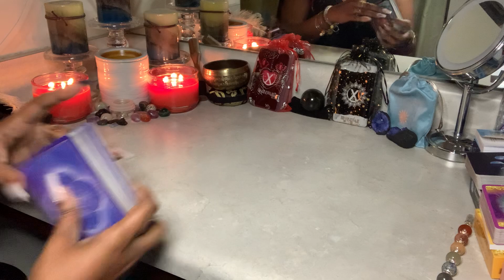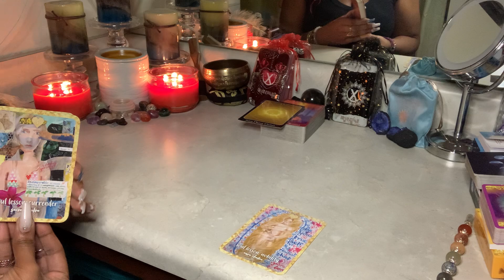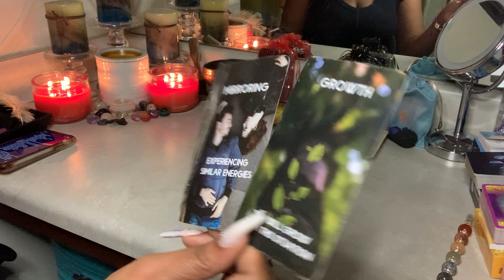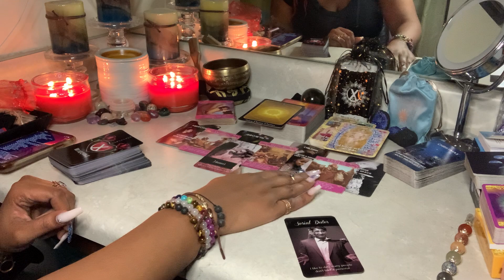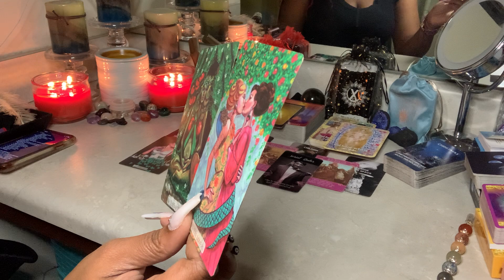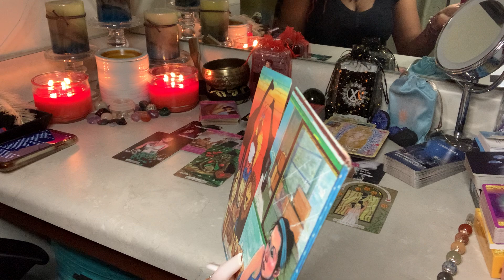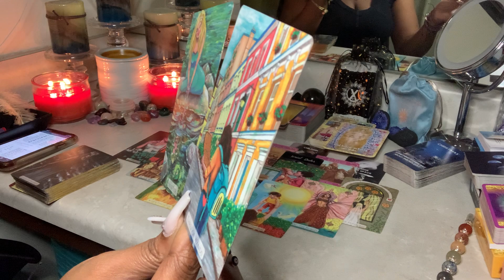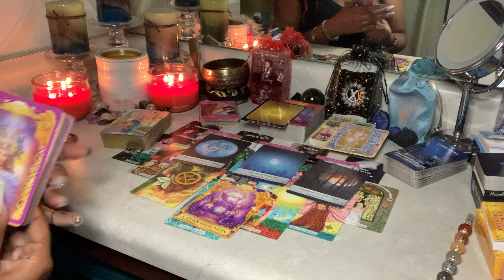LIBRA♎️💨🧿Time To Put Up Or STFU, Urges ~ WHAT YOU NEED✨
WELCOME BACK NUTCASES!!! HAAAAYYY LIBRA👋🏽♎️

1. WHAT YOU NEED Reading
2. General Reading - GO WITH WHAT YOU KNOW!!!
3. Timeless Reading - Energy Is Fluid

🚨WISH LIST🚨